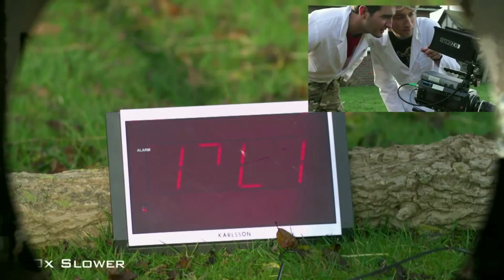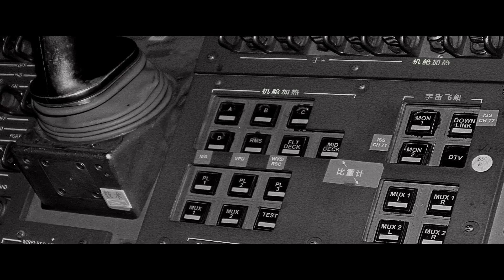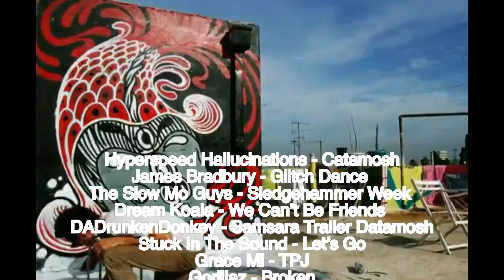Off the Air | Broken | Fanmade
Inspired by Adult Swim's Off the Air